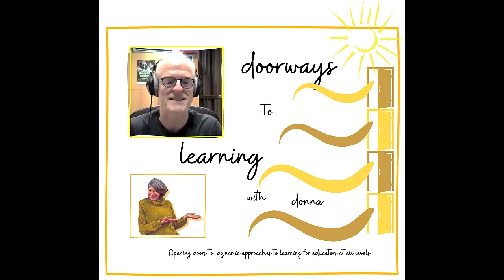What happens when rock 'n roll is included in an ESL class? Can you imagine?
You've always wanted to know how to infuse the magic of music and movement into your language lessons, right? You've been looking for creative ways to engage your students while teaching a new language, true?

Meet Daniel Griffin, your go-to expert for seamlessly blending music, movement, and the arts into your language learning curriculum.

In this inspiring discussion, Daniel shares his passion for the transformative power of music and movement in the classroom. Discover how he effortlessly weaves these elements into his lessons, making language learning an unforgettable experience.

Prepare to be inspired as Daniel discusses the joy of connecting with students through the universal language of music and the thrill of rocking out with them during his concerts.

Don't miss this opportunity to explore innovative teaching methods and connect with Daniel to enhance your language lessons. Join us for a dynamic conversation that will reignite your passion for teaching and learning through music and movement.

Find activities for this episode and more conversations like this one at Doorways to Learning with Donna

Dani talks about the different musical genres he uses in his music and the fact that he has no special genre - he immerses himself in each one and takes advantage of the beauty of diversity to inspire himself and his listeners. Choose 10 of his songs from his and ask students to identify different instruments, to stand up and make rhythm visible, and to choose three (3) of the songs they like best simply for the music. (They don't need to express any understanding of the lyrics.)

Activities to use for this episode:
Dani's music is written to encourage students to acquire language, which means soaking in English naturally in their minds, their vocal chords and their bodies. Choose one of Dani's songs and ask students to close their eyes and listen to the song three times. At the end of each ending, ask them to open their eyes and write down all the words they remember from the song. Give them 60 seconds to share those words with their group members, and then close their eyes and repeat the activity. After the third time, ask the groups to write the lyrics as well as they can and then listen one more time and see how accurate they were. No corrections, just fun!

One of the reasons for the success of Dani's school concerts is the preparation teachers do beforehand. To test out whether the suggestions Dani gives for this preparation is useful, a) choose two songs from the b) play one of the songs and ask students to write down what they believe the song was about, c) use one of Dani's preparatory exercises (you'll find on the website) before playing the second song, and ask them to do the same after listening. What is the difference? Would your students be more interactive with the music after they do his preparatory exercises or without them?